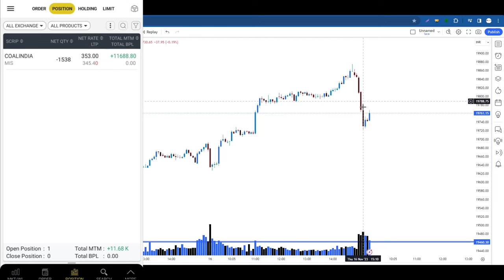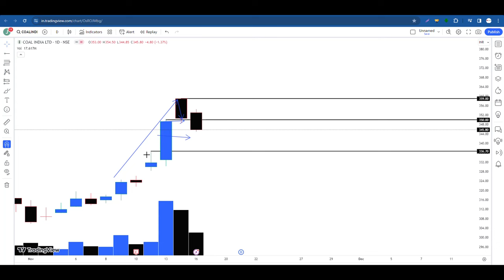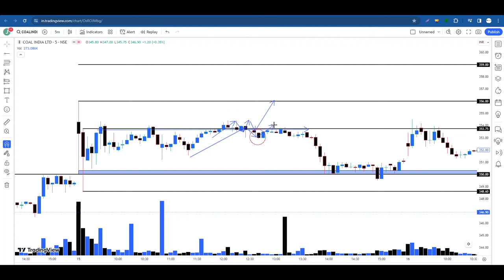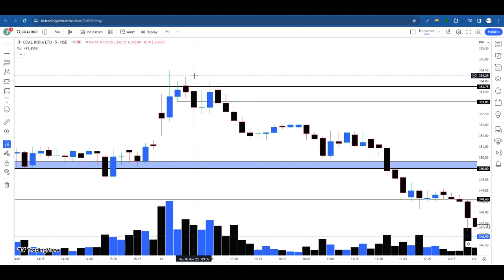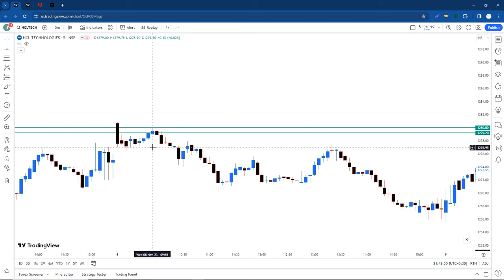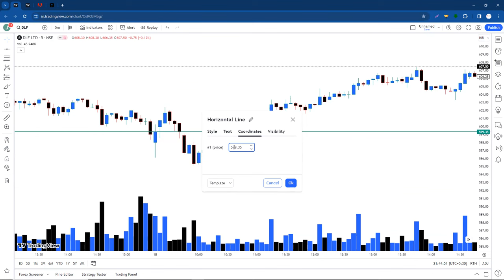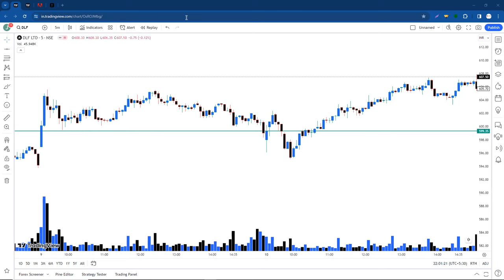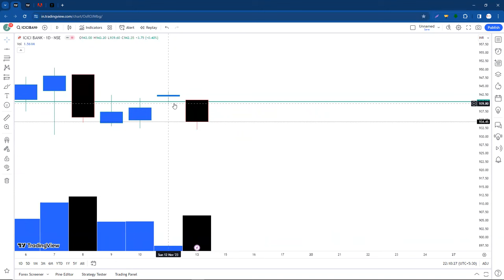1 to 1 Session, "Trading psychology को कभी हिलने भी नहीं देगी ये Technique"